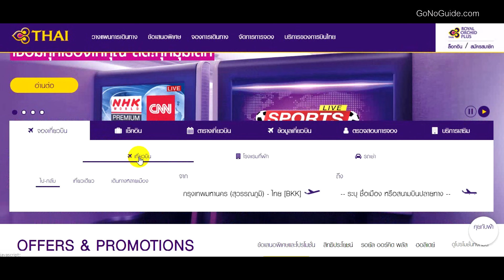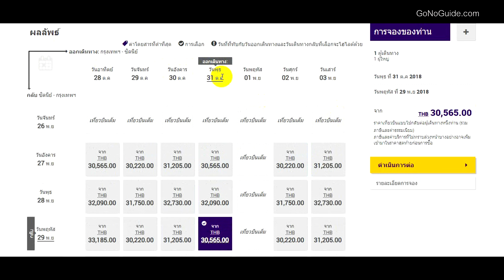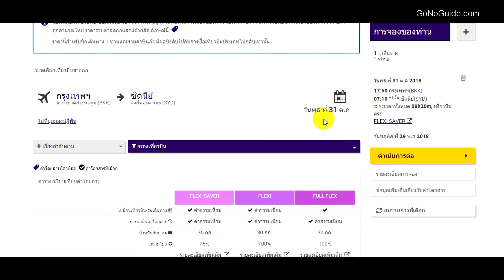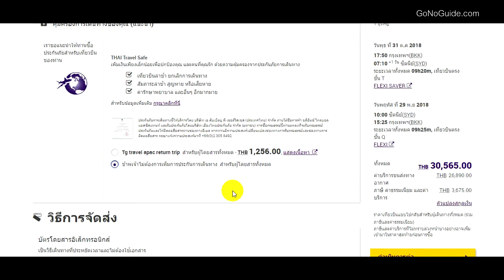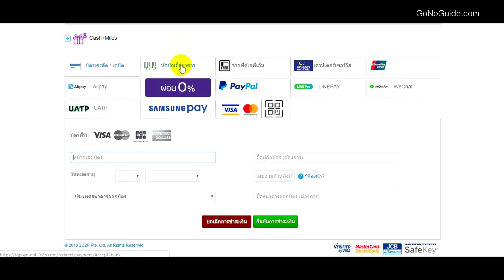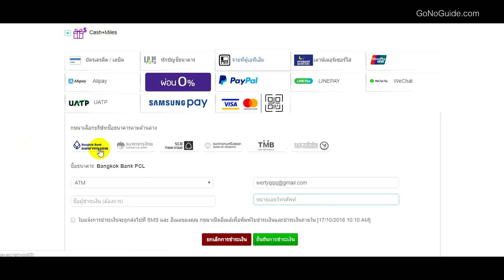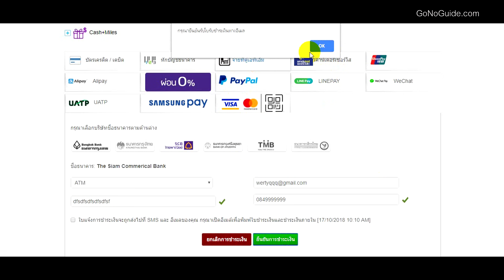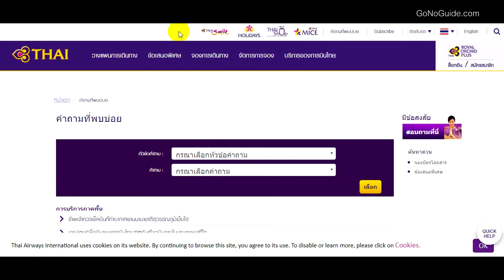วิธีจองตั๋วเครื่องบินการบินไทยด้วยตัวเอง | GNG Tips 216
ทำไมต้องยกตัวอย่างการบินไทย ได้สปอนเซอร์มาเหรอ ?
- เปล่าจ้า  ไม่เคยได้รับค่าโฆษณาจากการบินไทย หรือสินค้าชนิดไหนเลย
- แต่ที่มาพูดก็เพราะว่า คนมักถามหาการบินไทย  สาเหตุหลักๆที่คนมักเลือกการบินไทยก็เพราะ เขากลัวพูดภาษาอังกฤษไม่ได้ และกลัวการต่อเครื่อง

แต่มันแพงมากนะ การบินไทย
- GoNoGuide เองไม่เคยขึ้นการบินไทยเลย ด้วยเหตุที่ว่ามันแพงนั่นเอง
- แต่บางคนเพื่อแลกกับความสบายใจ ความสะดวก ก็ยอมจ่าย

GoNoGuide จึงไม่ขัดศรัทธา นำวิธีจองตั๋วเครื่องบินการบินไทยด้วยตัวเอง ซื้อตั๋วออนไลน์ยังไง จ่ายเงินยังไง ได้ตั๋วยังไง ซื้อแล้วต้องทำยังไงต่อ

เป็นข้อมูลพื้นๆมาฝากสำหรับมือใหม่นะคะ ไปดูวิดีโอกัน

ตั๋วเครื่องบินราคาถูก